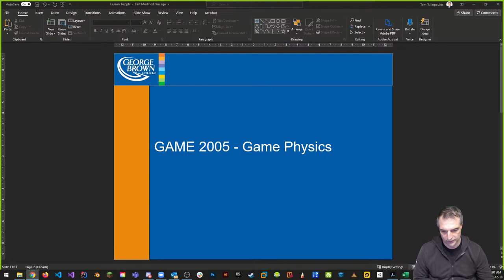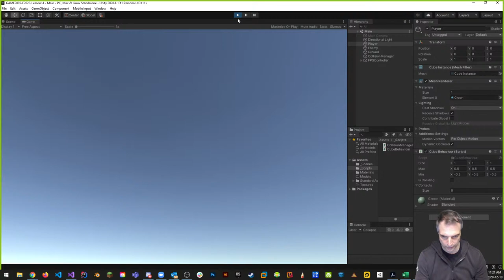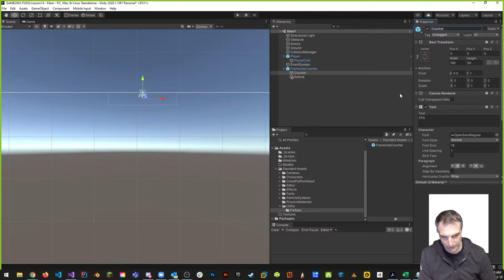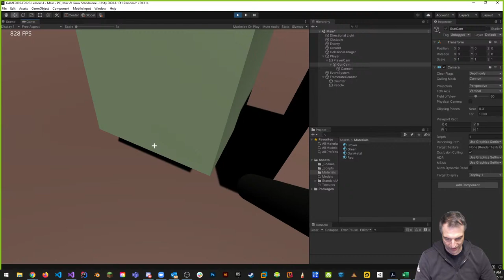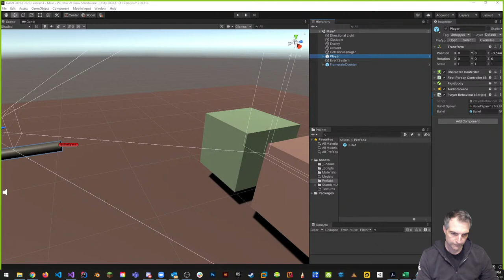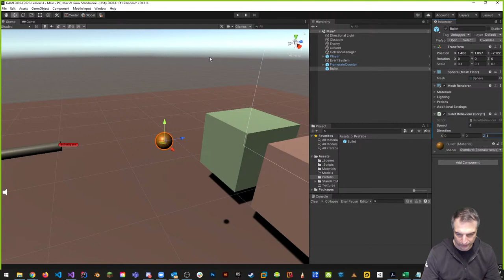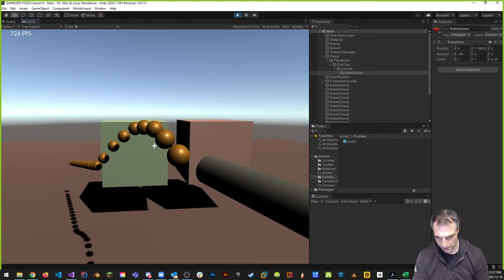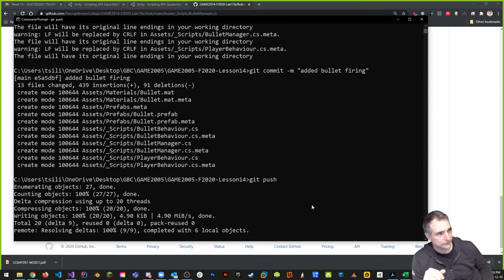GAME2005 - F2020 - Lesson 14 - Part 1 - FPS Controls for Physics